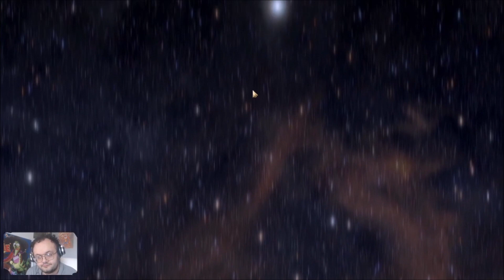My Civilization VI Guide to Deity: Top 10 Steps to Win a Game of Religion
00:23 Introduction
1. 03:30 City States, Valletta and Yerevan
2. 05:25 The Sacred Path of Least Resistance
3. 06:49 A Perfect Pantheon
4. 08:33 Strength in Unity
5. 10:23 Do Not Forget Wonders
6. 12:14 Reaching Moksha
7. 14:17 Mosques
8. 15:00 What Came First, Matthew Perry or Vatican City?
9. 18:36 Spawning Relocation
10. 22:55 The Abrupt Victory

Join me in this video as I showcase my first deity victory with religion.  Using Tamar, Queen of the Georgian Empire on an islands Shuffle Map.  A unique religion focused leader with some powerful abilities that allowed us to snowball our exploits.  It was a combination of factors that allowed us to make the ultimate religious combat unit and take the world by storm, here's how we did it.

Remember, this is the place for your in-depth guide videos of Civ VI.  Each tackling different aspects and perspectives from within this vast game with a focus of understanding and improving one's skill set to play on Deity Online settings.  The hardest difficulty, the fastest games.  Illustrated and analyzed with video camera and captions for your enjoyment and learning.